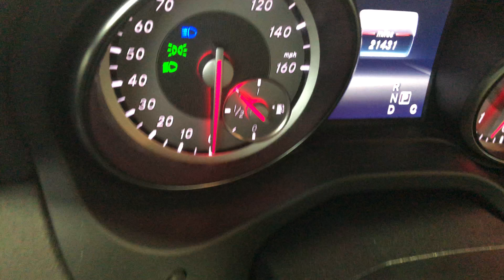Mercedes-Benz CLA - HOW TO TURN ON HIGHBEAM HEADLIGHTS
Bright headlight instructions. Bright lights also call highbeam lights I demonstrated in this video on how to turn off in on. The bright headlights are used in dimly lit situations. Turning on and off these bright headlights can be crucial while driving because they can inshore safety but also can impair vision of oncoming drivers. Knowing how to turn bright headlights/highbeam headlights on and off at the right time is a crucial part of driving your vehicle. .